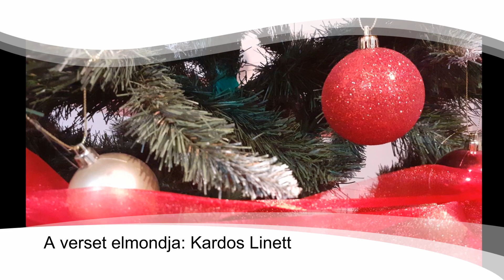Kovács Zsóka: Advent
A verset elmondja Kardos Linett